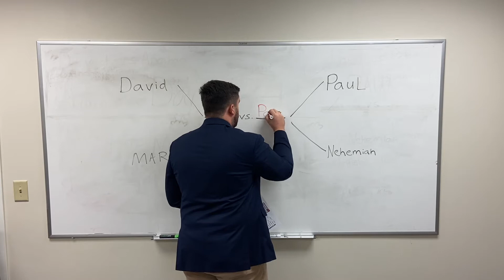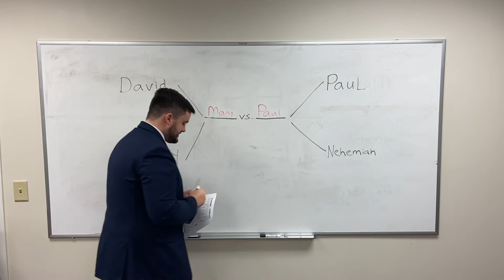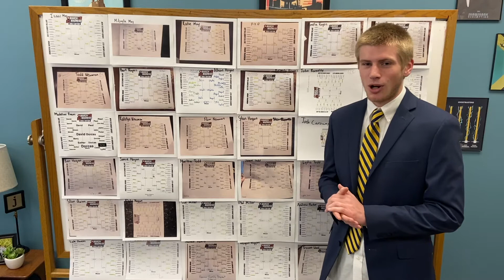Episode 7: The Chosen 2